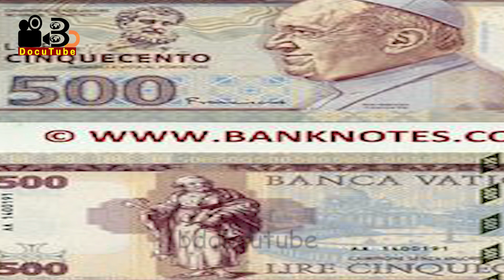Facts About Vatican City | History of Vatican City | ভ্যাটিকান সিটি গোপন আর রহস্যে ঘেরা; কিন্তু কেন?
পৃথিবীতে এমন অনেক জায়গা রয়েছে যেখানে সাধারণ মানুষের প্রবেশে কোনো অধিকার নেই। স্বাভাবিকভাবেই এই জায়গুলো নিয়ে রয়েছে নানা রহস্য। সেরকমই রহস্যময় দেশ ভ্যাটিকান সিটি। ইতালির রোম শহরের মধ্যে অবস্থিত, একটি স্বাধীন দেশ ভ্যাটিকান সিটি। ধর্মভিত্তিক এই রাষ্ট্র পৃথিবীর সবচেয়ে ছোট দেশ হিসেবে স্বীকৃত। ভ্যাটিকান একটি নগর রাষ্ট্র হলেও, এর আয়তন সাধারণ মফস্বল শহরের চেয়েও অনেক ছোট। শুধু দেশ হিসেবেই নয়, আরো নানান ক্ষেত্রে পৃথিবীর সবচেয়ে ছোট দেশের মধ্যে অন্যতম এবং একই সাথে বিখ্যাত সব বিষয় জড়িয়ে রয়েছে ভ্যাটিকান সিটিতে। এটিই একমাত্র দেশ যার পুরোটাই বিশ্ব ঐতিহ্যবাহী স্থান। ভ্যাটিকান সিটি নামে শহর এবং কাজে একটি দেশ হলেও, এর আয়তন মাত্র ১১০ একর।  রোম নগরীতে গড়ে ওঠা এই ভ্যাটিকান সিটিটিতে একসময়ে পাহাড় ছিল; যাকে স্থানীয় ভাষায় মন্তেস ভ্যাটিকানি বা মাউন্ট ভ্যাটিকান নামে ডাকা হতো। মূলত এখান থেকে পরবর্তীতে এই স্থানের নাম ভ্যাটিকানে রূপান্তরিত হয়। ভ্যাটিকান সিটির গোপনীয়তা ও রহস্যময়তা নিয়ে কারও কোনো প্রশ্ন নেই, কারও কোনো দ্বিধা বা সংশয়ও নেই।

বিডি ডকুটিউবের এই পর্বে ভ্যাটিকান সিটির সম্পর্কে বিস্তারিত থাকছে।

*** ANTI-PIRACY WARNING *** this content's Copyright is reserved for bddocutube. Any unauthorized copy, distribution or re-upload is strictly prohibited of this material. Proceedings are taken against people who violate the copyright of the subsequent material presented!